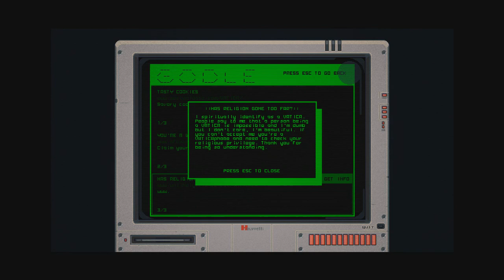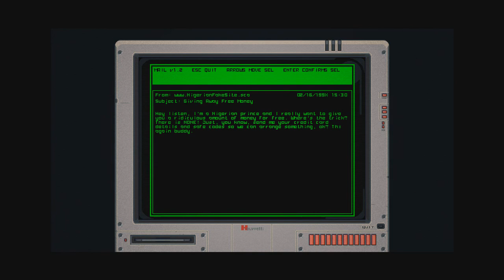THE TEXTORCIST - Master Of None [Ep.4]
The Texorcist: The Story Of Ray Bibbia is a mix of bullet hell & typer genres. Dodge imminent death while battling the demons of the night with fingers of fury, typing exorcisms to defeat the evils run rampant! Brace yourself as private Exorcist Ray Bibbia must face both a demonic outbreak & his sinful past!

►SWAGBUCKS
►GAME INFO
Name: The Texorcist: The Story Of Ray Bibbia
Developer: Mordbidware
Publisher: Headup
Platforms: Steam
Release Date: February 14, 2019